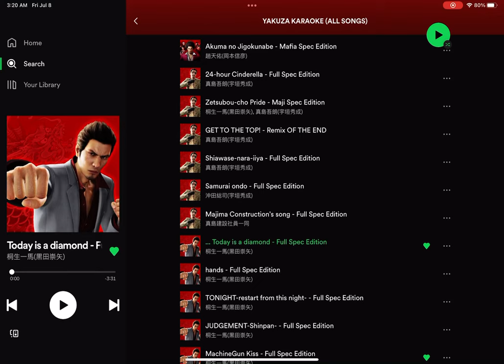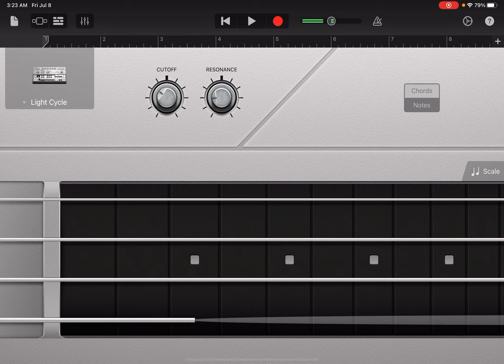Kiryu “today is a diamond” with synth bass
This song is from the yakuza series.
i played some bass over it on garageband